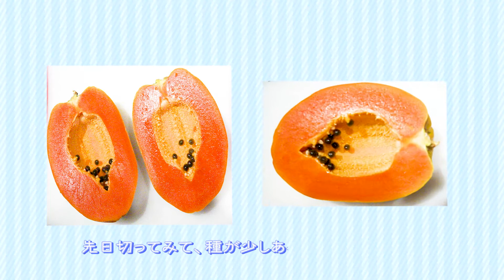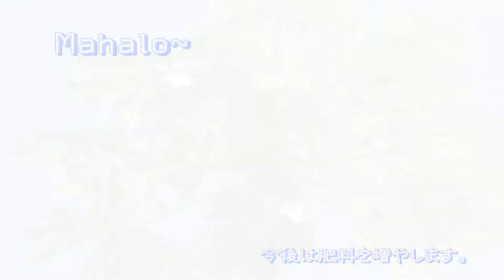【Hawaii vlog】ハワイ・オアフ島・裏庭のパパイヤ papaya パパイヤ栽培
🌈ハワイ、オアフ島在住日本人🏠の裏庭で作っているパパイヤについてです。食べたパパイヤの種を植えて２０ｃｍ位で地植えするところまでの動画です。素人のパパイヤ飼育ですので、専門家の方、パパイヤ育ててる方、ご意見、アドバイス等コメント頂けたら嬉しいです。私の住んでいる土地は、「🥭果物を作るにはあまり適していない」と農家の方から聞いていたのですが、試しに食べたパパイヤの種を撒いて１２年位経ちました。美味しいと思った種を撒いて～育ててを繰り返しています。🌴ハワイ生まれ、育ちのスノーシュー・ミックスSnowshoe Siamese Mix(脚が白いシャム雑種猫)ケア4歳と、Orange Shorthair Tabby リオナ(茶トラ）9歳です。
【閲覧注意】トカゲに咬まれての狩りをやめてしまった猫がいます Hawaiian cats and lizard

【閲覧注意】猫2匹とトカゲ1匹の壮絶バトルの末路！Hawaiian cats dance against lizard

【衝撃映像】猫の前でヨガをする？ハワイのトカゲ【NSFW】Lizard in Hawaii doing yoga in front of a cat

【eテレ0655】どうしてそんな名前ですのん？ハワイ猫リオナ Why is it such a name?

メスのトカゲを見つけた時の猫の反応がいつもと違うんです Cat and lizard

【野良猫の喧嘩】猫ケンカの唸り声にビビる家猫 A house cat that is afraid of the roar of a stray cat

ピュリナワンとニュートロ・グレインフリー猫はどちらが好き? Grain-free cat food comparison

🍍 *kuorani neko にお越し頂き有難うございます。
ハワイ在住日本人のクオラニといいます。動画を見て下さってありがとうございます。ハワイ生まれ、育ちの2匹の雑種猫を飼っています。
通常猫動画をｕｐしていますが、時々🐈猫を含めた生活動画 ~aloha with cat~ Hawaii vlog で
🌈ハワイらしいもの
（コストコ・ハワイ購入品紹介、裏庭の🥭パパイヤ飼育、青パパイヤ料理、大好きなタピオカ屋さん等の動画）を作成しています。
猫の事、ハワイの事、何でもいいのでコメントお待ちしています。🌺

0:29    地植えしたパパイヤから種が取るまで
1:15　種まきの準備
2:02    種蒔き
2:37　発芽からの成長
3:20    地植え
3:28    予期せぬ訪問者が
4:40　肥料をあげる
4:57　もう1本地植えしたパパイヤとうちの猫ケア
5:24　種無しパパイヤについて

**1:31 左上の月日、6月15日2002年とテロップになっていますが、2020年の間違いです、失礼しました。🙇

他の果物は作ったことがないのですが、パパイヤは裏庭で出来ますね。
それ程幅を取る訳ではないので、最高１０本位植えていたこともあります。ここ数年は２．３本位にしてます。

関連動画

ハワイ・オアフ島・裏庭のパパイヤ２/Aloha with cat/Hawaii vlog パパイヤ栽培＆青パパイヤ料理/Hawaiian papaya/ハワイ在住日本人日常